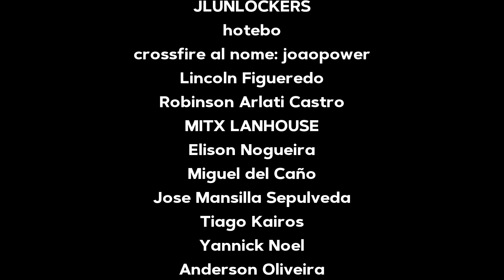NO MAN'S SKY OUTLAWS - NOVO MÉTODO HONESTO PARA CONSEGUIR MUITOS NANITOS - FÁCIL DEMAIS!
💲PIX Via Chave Aleatória💲› f5850f4e-3842-4f68-adc6-bcf44e7a3893

📮 EMAIL P/ CONTATO PROFISSIONAL E PARCERIAS DE CANAIS

ESTÃO GOSTANDO DO CONTEÚDO?
ENTÃO EU CONTO COM A SUA INSCRIÇÃO, APROVEITEM TAMBÉM PARA ATIVAR O 🔔 DE NOTIFICAÇÃO PARA RECEBEREM EM PRIMEIRA MÃO OS NOVOS VIDEOS DO CANAL.

🖥CONFIG PC

⚪MOBO: ASUS TUF GAMING B450M-PRO II
⚪CPU: RYZEN 5 5600G
⚪RAM: 2X8GB T-FORCE DDR4 3200MHZ
⚪VGA: GIGABYTE GTX 1660 OC
⚪PSU: XFX PRO850W 80 PLUS BRONZE
⚪SSD: KINGSTON 256GB
⚪HD: 2TB + 2TB+ 1TB + 1TB